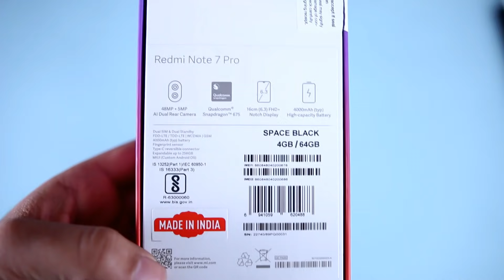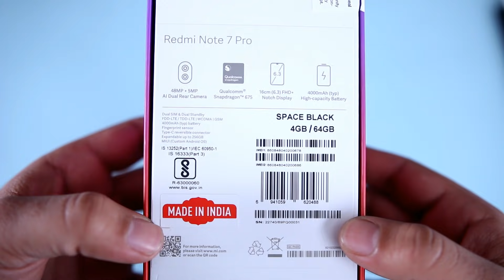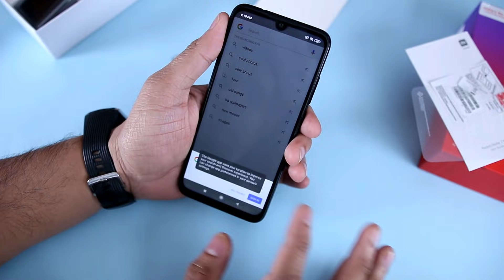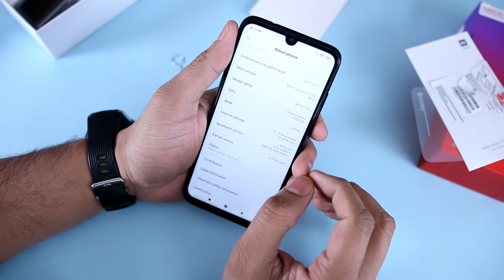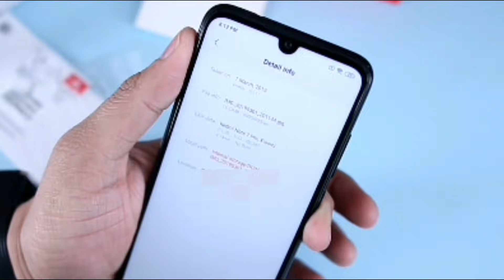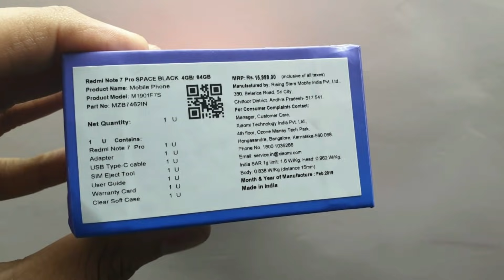Redmi Note 7 Pro Indian Retail Unit Unboxing & First Look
In this video we have shared Redmi Note 7 Pro Indian Retail Unit Unboxing & First Look